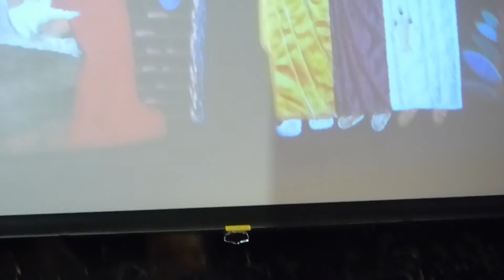3 3 White Christmas Pedro Telles Coro S Tarcísio